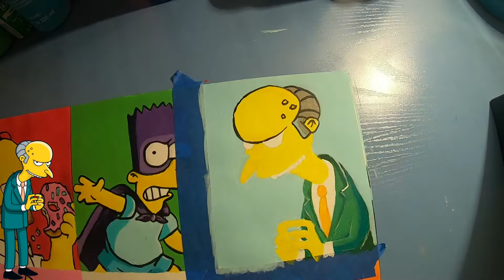The Simpsons acrylic painting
Time lapse acrylic painting of some of my favorite Simpsons characters. Bart, Maggie, Krusty, Homer, Mr. Burns and Milhouse. The Simpsons acrylic time lapse painting. Bartman was my favorite charter to paint.
00:00-00:10 Intro
00:11-02:22 Bartman
02:23-04:22 Magie
04:23-06:56 Krusty
06:57-09:21 Homer
09:22-11:24 Mr. Burns
11:25-13:33 Milhouse
13:34-13:57 Finish & Outro